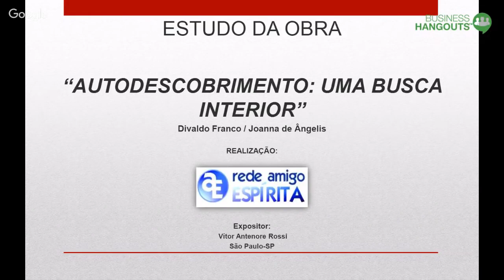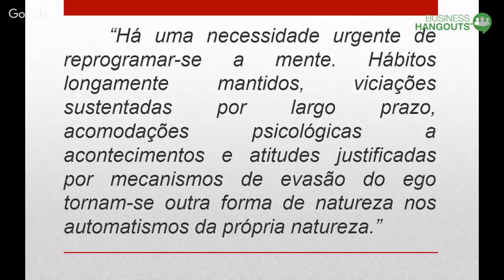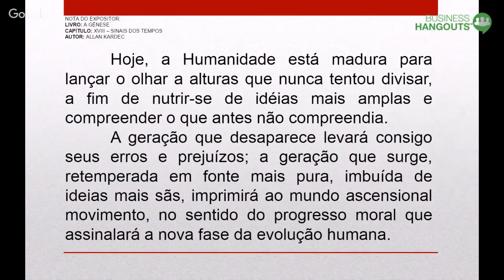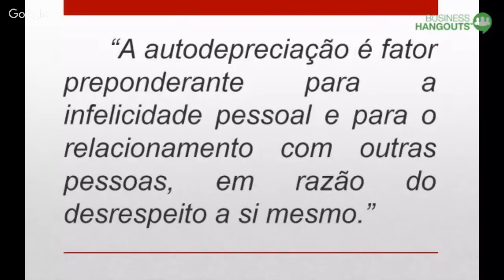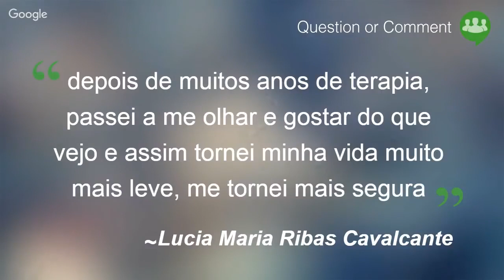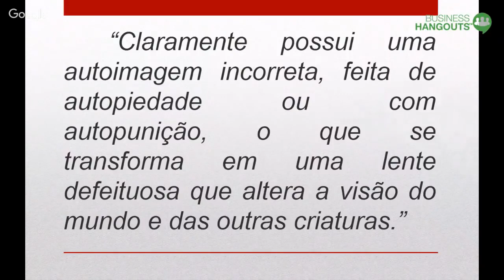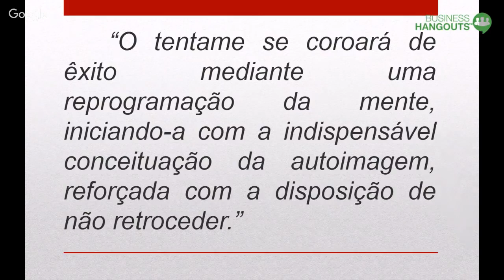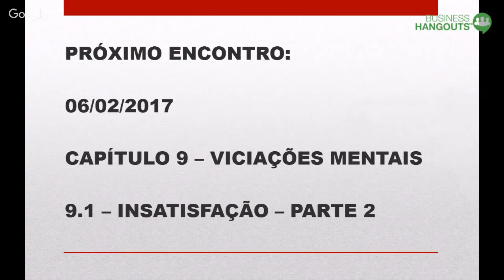[76][JOANNA DE ÂNGELIS] Autodescobrimento - Cap. - 9.1 - Insatisfação - Parte 01